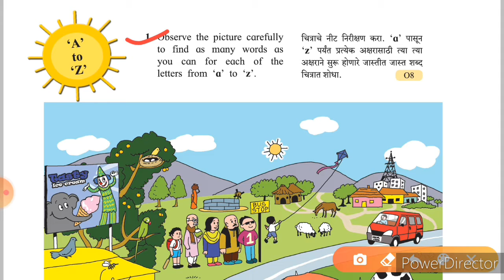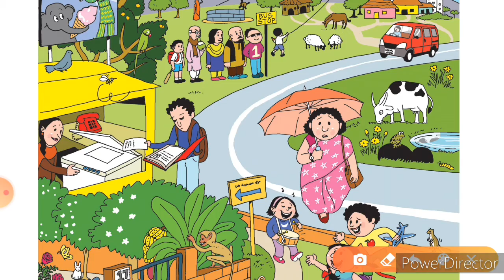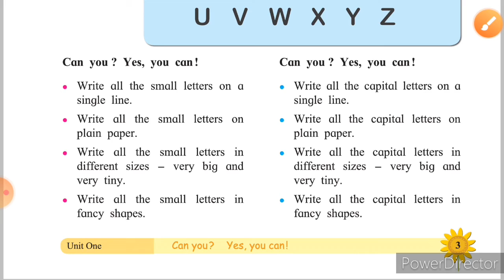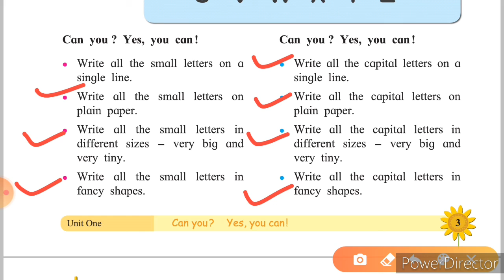A to z page 2 class five